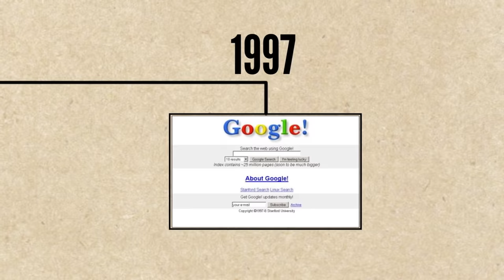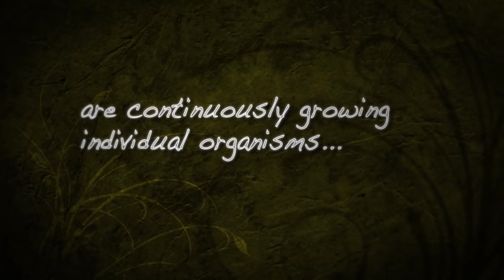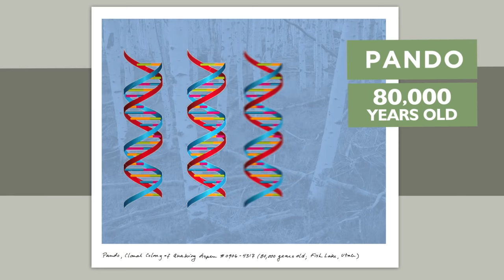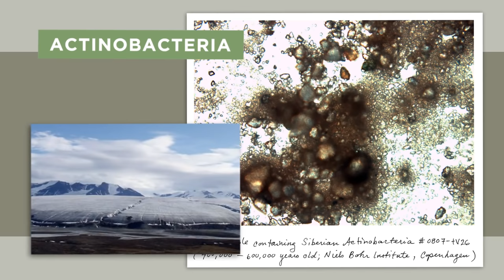What's the Oldest Living Thing?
Big thank you to Rachel for lending her voice and photos to this episode!

Editing/Motion Graphics - Andrew Matthews
Gaffer - John Knudsen